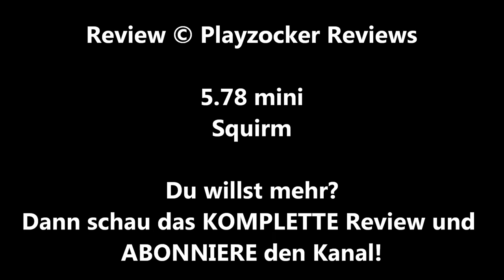/mini\ SQUIRM - INVASION DER KILLERWÜRMER (Jeff Lieberman) / Playzocker Reviews 5.78m